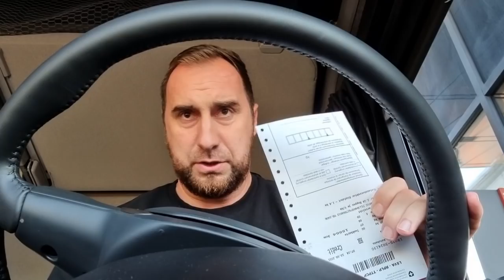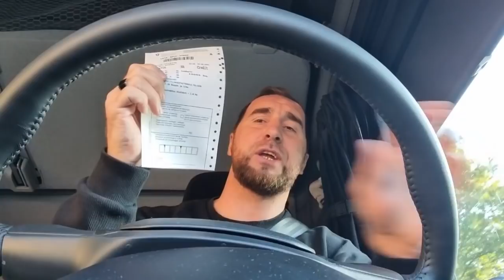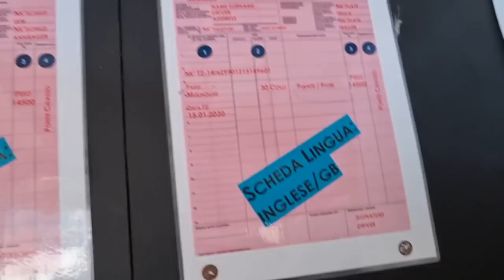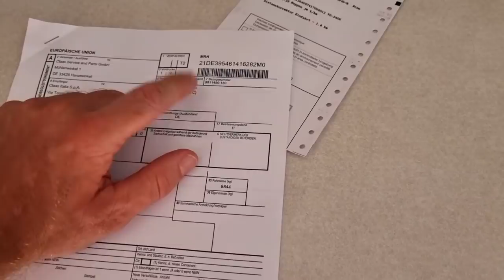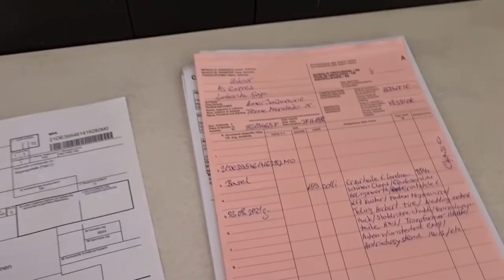Kako uraditi T2, tranzitni papir kroz Svicarsku. - cijeli postupak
U ovom videu malo pricamo o T2 deklaraciji tj. tranzitnom papiru kroz Svicarsku.
Male upute kako napraviti T2 deklaraciju i kako istu razduziti.